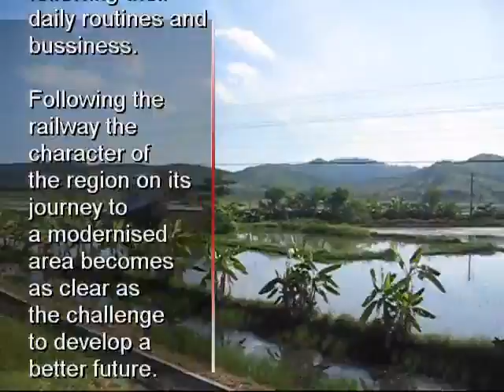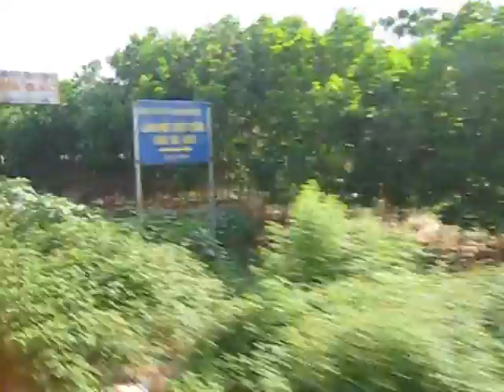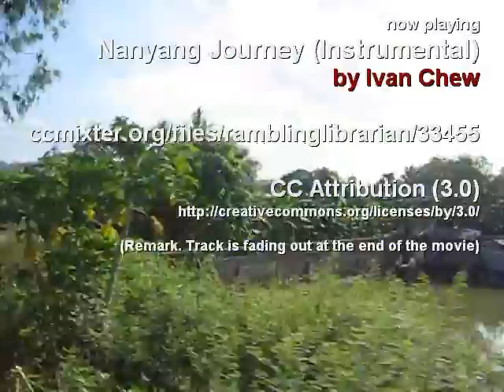Train 003 - North Vietnam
Während der mehrstündigen Zugfahrt notiere ich einige Eindrücke, die ich beim Anblick der vorbeiziehenden Landschaft erhalte:

Wir fahren
- durch weite Küstenebenen mit dominierendem Reisanbau:
- in zahlreichen kleineren Dörfern wie auch den größeren Ortschaften sind Sägewerke und Tischlereien sichtbar; das Holz stammt hier aus den bewaldeten Höhenzügen westlich der Küstenebene, sofern diese nicht abgeholzt sind; in den zahlreichen Tischlereien werden Möbelstücke wie Tische und Stühle, aber auch Fenster- und Türrahmen hergestellt, wobei ein hoher Anteil manueller Arbeit eingesetzt zu werden scheint.
- es sind einige manufakturartige Ziegelbrennereien mit den Schloten der Öfen sowie Lagerflächen für die fertigen oder zu brennenden Ziegel erkennbar sind; wahrscheinlich sind entsprechende Tongruben nicht weit.
- Zwischen den Reisfeldern befinden sich Wasserbüffel sowie viele Enten in Freilandhaltung; es sind keinerlei Zäune oder Absperrungen sichtbar. Sind die Entenflügel gestutzt?
Die sichtbaren Gebäude, besonders die Wohngebäude,  sind zumeist in Ziegel- bzw. Backsteinmauerwerk errichtet, häufig verputzt.

Auch das lokale Mittelzentrum, Bìm Son, wo der Schaffner ein Foto von mir vor dem Zug aufnimmt, wirkt ebenfalls ärmlich; die kleineren Siedlungen und Dörfer zwischen den Reisfeldern sind noch weniger entwickelt, wirken sehr unterstrukturiert ohne ausreichend befestigte Straßen.

Das Mittelzentrum selbst, Bìm Son, ist an das überörtliche Straßennetz angeschlossen, was an der die Eisenbahnlinie überquerenden Straßenbrücke mit Auf- und Abfahrten am nördlichen Ortsrand sichtbar ist.
Mir fallen zwei Kirchenbauten auf; einer dieser christlichen Sakralbauten ist domartig errichtet und stammt wahrscheinlich aus der französischen Kolonialzeit.
Außerhalb der Ortschaften befinden sich zwischen den Reisanbauflächen, die zu dieser Jahreszeit häufig geflutet sind, jedoch durchaus Reis in unterschiedlichen Wachstumsphasen aufweisen, die örtlichen Friedhöfe mit ihren gemauerten Grabstellen.

Auf vielen Reisfeldern sind die barfüßig im Schlamm watenden Dorfbewohner bei der nahezu vollständig manuell ausgeführten Arbeit im Reisanbau zu sehen; manchmal befinden sich mehrere Hundertschaften bei der Arbeit mit unter den Strohhüten sowie einer heiß brennenden gekrümmten Rücken. Auch hier wird die Tätigkeit häufig durch Frauen ausgeübt. Es wird leicht ersichtlich, warum viele jüngere Menschen in die Oberzentren oder ach Hanoi auswandern, um sich dort nach Möglichkeit Arbeiten mit geringerer physischer Belastung und besserem Einkommen zu suchen.

Soundtracks

Track 1:
Drops of H2O ( The Filtered Water Treatment )
by J.Lang featuring Airtone

Track 2:
Nanyang Journey (Instrumental)
by Ivan Chew

Remarks about changes:
Track 2 is fading out at the end of the movie - therefore it is shorter than
the original.